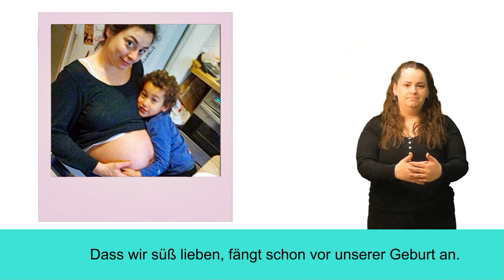GuckmichTV - Warum essen wir so gerne Süßes?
Wissensfilme für gehörlose und hörgeschädigte Kinder und Jugendliche in DGS.